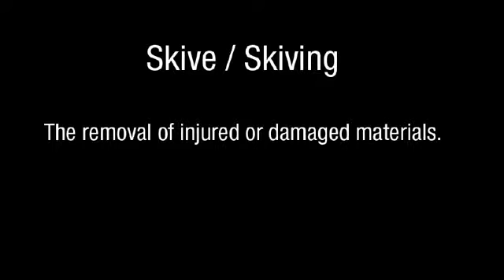OTR Tire Repair Crater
Este Vídeo muestra como se efectúa la preparación de un neumáticos para efectuar la vulcanizacion